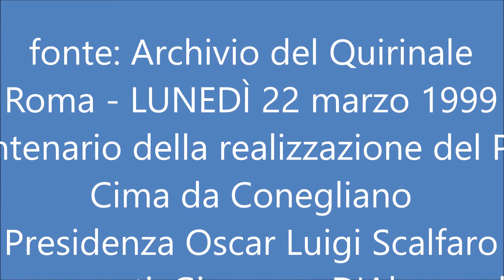Presidenza della Repubblica per il 5 centenario del Polittico di Cima da Conegliano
fonte: Archivio del Quirinale
Roma - LUNEDÌ 22 marzo 1999
Per il 5° centenario della realizzazione del Polittico del Cima da Conegliano
Presidenza Oscar Luigi Scalfaro
Sono presenti: Giuseppe D'Alessandro e
mons. Mario Spinello, sindaco e parroco di
Miglionico, la moglie e la figlia Marzia di
Giuseppe Dalessandro, Giovanni Matera e la moglie, ecc.